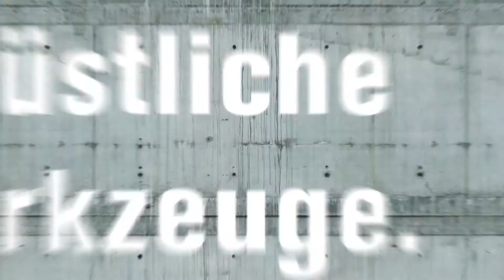FEIN QuickIN-Zubehöre für Akku-Bohrschrauber: Lochsäge-Adapter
Zum Bohren großer Löcher in Metall. Passend für alle FEIN HM-Lochsägen und Kernbohrer mit QuickIN PLUS Aufnahme. Kompatibel mit allen FEIN Akku-Schraubern mit QuickIN / QuickIN MAX Schnittstelle.